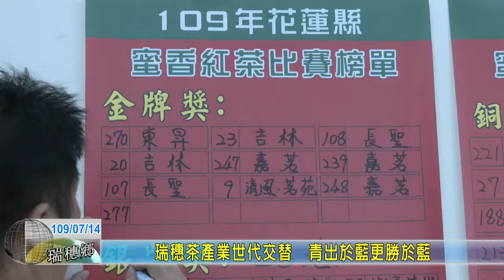20200714 07 瑞穗茶產業世代交替 青出於藍更勝於藍